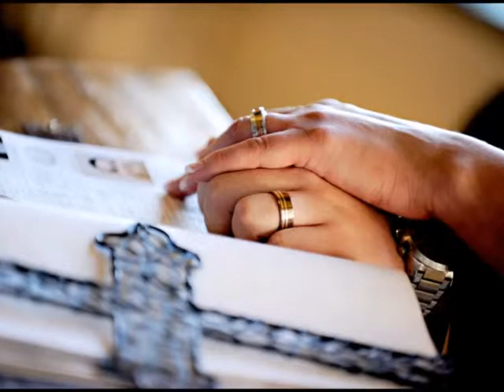Michel & Simone - EnGedi.mp4